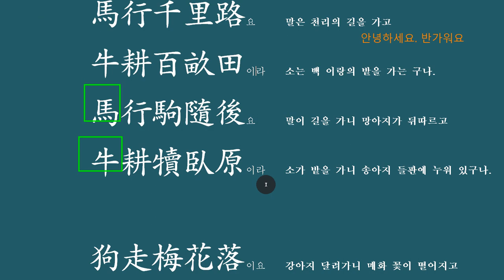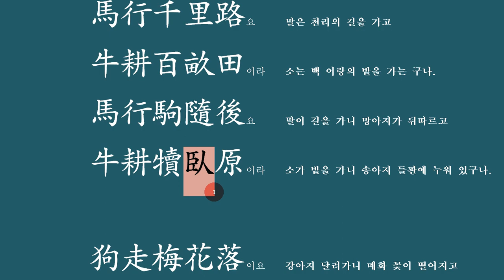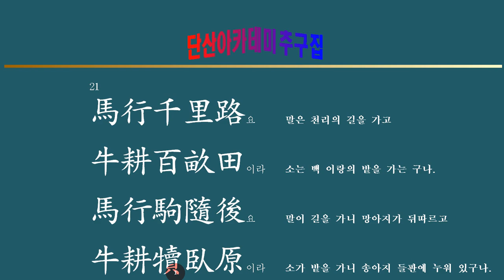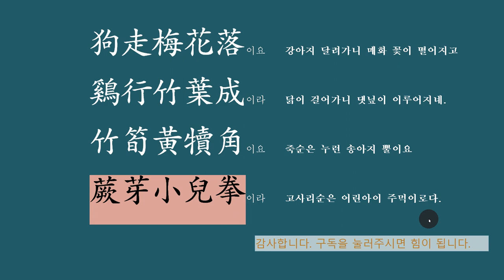추구 강독 : 21강 馬行千里路요 牛耕百畝田이라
시를 지으려면,
대구를 잘 찾아 표현함이 좋다.